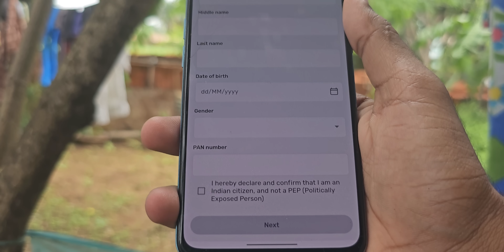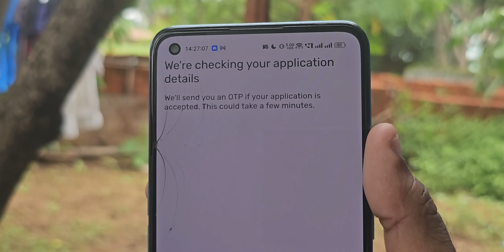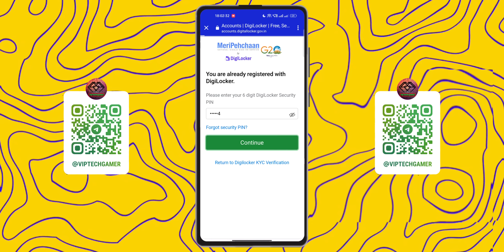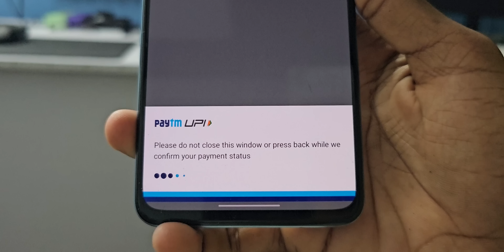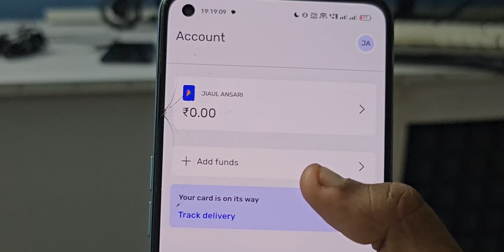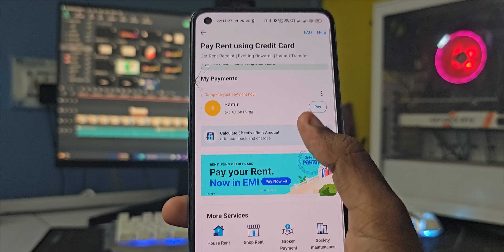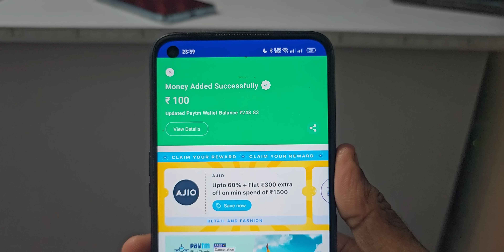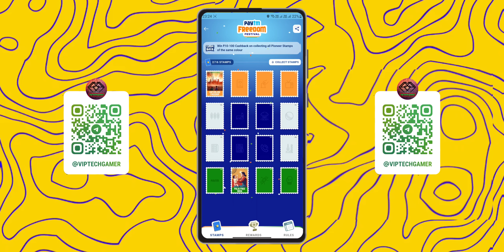🔥 3 BIGGEST EARNING LOOT || TIDE BUSINESS UNLIMITED TRICK PER NUMBER ₹600 | NEW EARNING APP TODAY